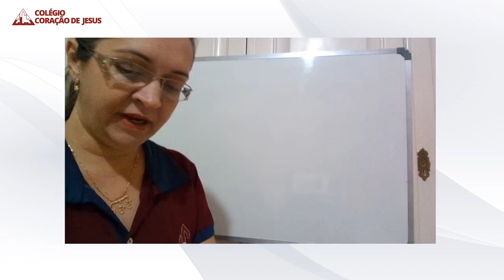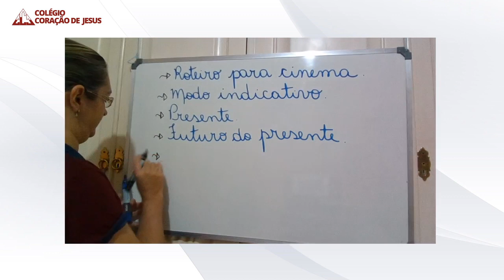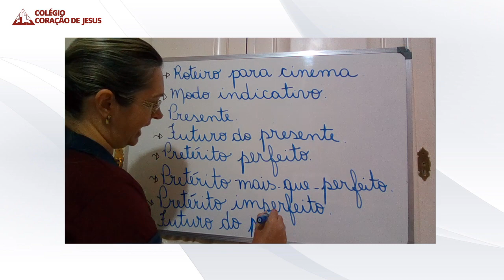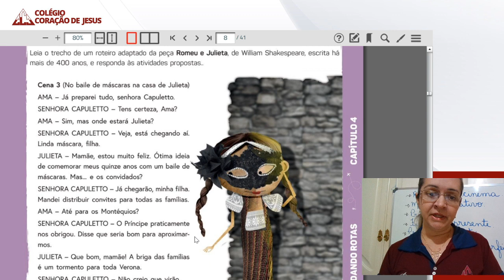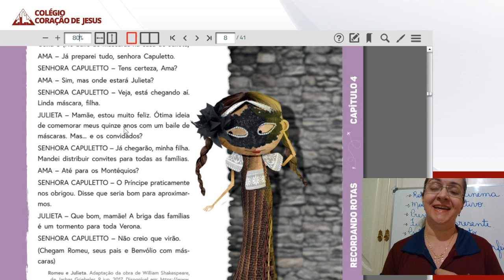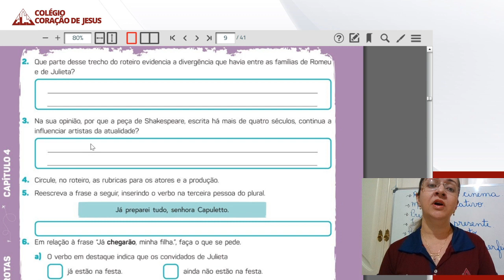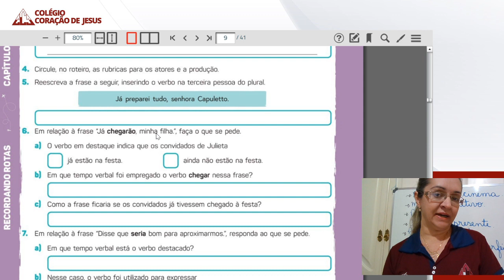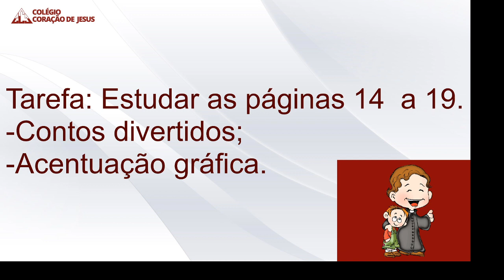5ºAno-F1-Língua Portuguesa- 03-06